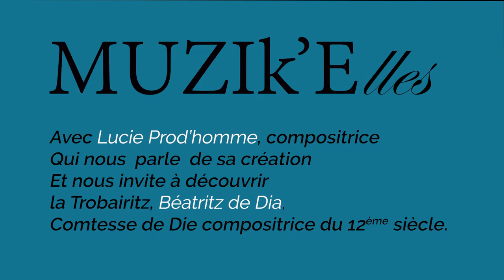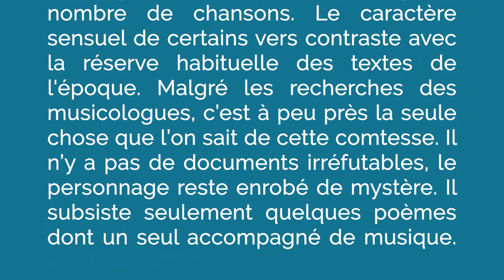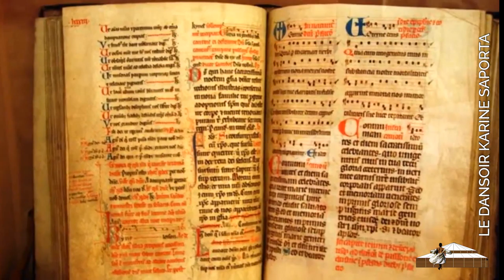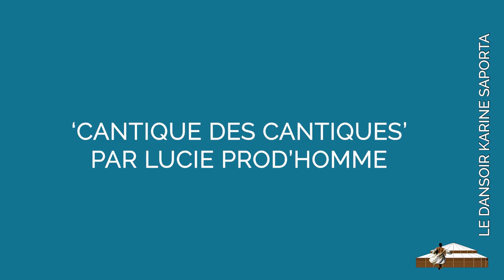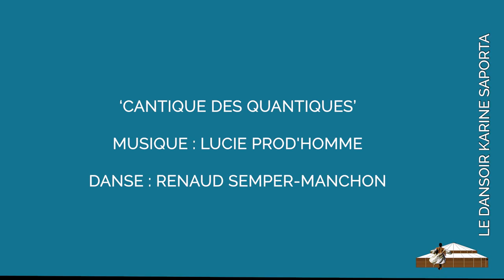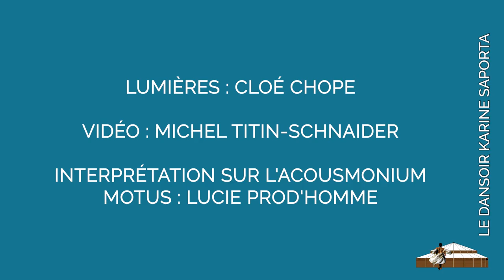LDWTV - 'MUSIk'Elles', une émission de Béatrice Thiriet ou l'histoire de la musique au féminin.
Dans notre rubrique 'Mon, Ton, Sons', nous vous proposons ce soir la rediffusion de la première émission MUSIk'Elles', conception et réalisation Béatrice Thiriet. 'MUSIk'Elles', ou l'histoire de la musique au féminin.

Avec Lucie Prod’homme, compositrice, qui nous  parle  de sa création et nous invite à découvrir la Trobairitz, Béatritz de Dia, Comtesse de Die compositrice du 12ème siècle.

La comtesse Béatrice de Die (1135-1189), originaire de la Drôme, était l’épouse de Guillaume de Poitiers. C’était une belle et noble femme. Elle aurait éprouvé un amour passionné pour Raimbaut d’Orange pour qui elle écrira un grand nombre de chansons. Le caractère sensuel de certains vers contraste avec la réserve habituelle des textes de l'époque. Malgré les recherches des musicologues, c’est à peu près la seule chose que l’on sait de cette comtesse. Il n’y a pas de documents irréfutables, le personnage reste enrobé de mystère. Il subsiste seulement quelques poèmes dont un seul accompagné de musique.

"A chantar m’er de so q’ieu no volria, tant me rancur de lui cui sui amia…"

"Il me faut chanter ici ce que je ne voulais point chanter car j’ai fort à me plaindre de celui dont je suis l’amie…"
Béatritz de Dia